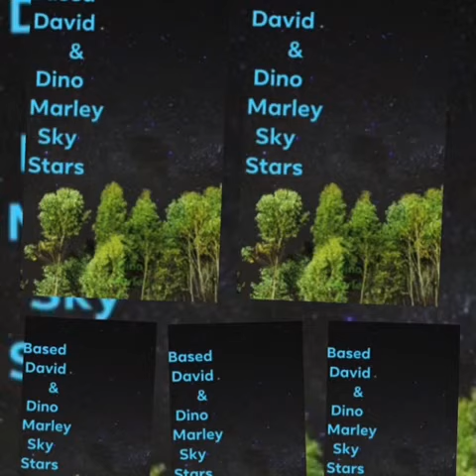Based David & Dino Marley - Amen ( Sky Stars )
Thank You For Listening To The Song I Really Hope Yuu Enjoy It This Is Not My Beat This Is ( Prod.